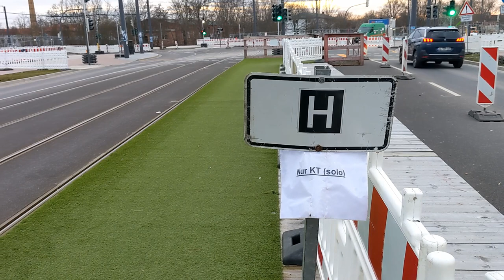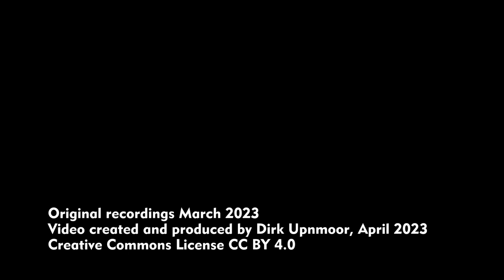Straßenbahnen – Trams: Tatra KT4D in Magdeburg, Frühjahr 2023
English subtitles available, English description below – Die Magdeburger Verkehrsbetriebe MVB haben im Jahr 2020 8 Tatra-Gelenkzüge des Typs KT4D gebraucht aus Berlin gekauft, um einem vorübergehenden Fahrzeugmangel abzuhelfen. Diese Entscheidung war umstritten, da nun wieder Hochflur-Straßenbahnen zum Einsatz kommen. In der Online-Fahrplanauskunft ist allerdings für jede Fahrt zu sehen, ob eine Niederflur- oder eine Hochflurbahn kommt. Wegen Bauarbeiten fuhren keine Straßenbahnen über die Neue Strombrücke, als dieses Video Anfang 2023 gedreht wurde. Stattdessen fuhren die Bahnen über die Brücke des Friedens und die Jerusalembrücke. Auch am Heumarkt gab es eine große Baustelle. An der provisorischen Haltestelle beim Heumarkt gab es eine ebenfalls provisorische Haltetafel speziell für die KT4D.

Standorte / locations:
00:00 Magdeburg Hauptbahnhof / central station
00:54 Hasselbachstraße
01:22 Allee-Center
02:02 Heumarkt
02:32 Mitfahrt nach / ride to Cracau
04:20 Pechauer Platz.
05:16 Mitfahrt nach / ride to Magdeburg-Neustadt
07:02 beim Bahnhof / near station Magdeburg-Neustadt

In 2020, the transport company of Magdeburg, MVB, has
bought 8 Tatra articulated trams used from Berlin as there was a temporary shortage of trams. This decision was discussed controversial as now high-floor trams are back in service again. In the online timetable, however, you can see for each ride if a low or high floor tram will come.
When this video was filmed in early 2023, no trams went across Neue Strombrücke (new river bridge) due to construction work. Trams went across Brücke des Friedens (bridge of peace) and Jerusalembrücke instead. At Heumarkt (hay market) there was another construction site. At the temporary tram stop at Heumarkt a temporary stop sign especially for KT4D trams had been set up.